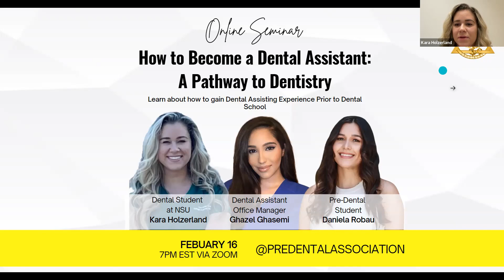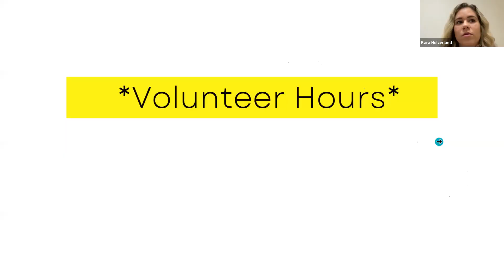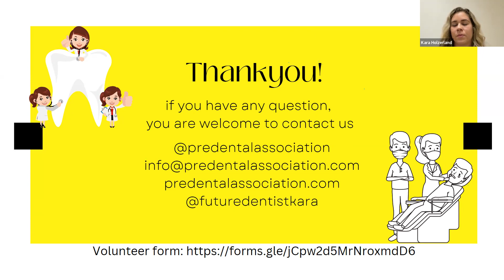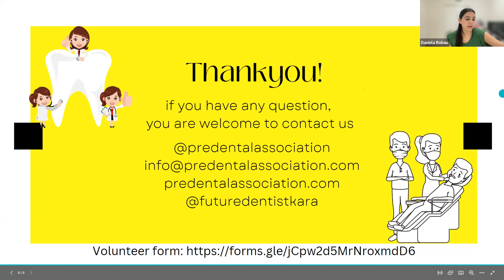How to Become a Dental Assistant: A Pathway to Dentistry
Learn all about how to gain dental assisting experience before dental school!
Our Speakers:
Kara: Hi my name is Kara and I’m a D1 at NSU College of Dental Medicine - I am originally from St. Petersburg, FL. After completing my Bachelor’s in Biology at USF I was still unsure of which path I was going to take. Half way through my Biotechnology Master’s program I finally shadowed my general dentist and immediately knew dentistry was for me - As I was applying to dental schools and studying for the DAT, I began dental assisting. It was a priceless learning experience and something I continue to do to this day!

Ghazel: Dental assisting, in my opinion, is one of the best experiences a pre-dental should gain. With over ten years of experience, I was given the opportunity of a lifetime to become a full-time dental assistant and office manager in 2020. The best part? I didn't take any courses! Learn all about my experience in this seminar!

Daniela: My name is Daniela Robau, I became a dental assistant at the age of 18 by attending a magnet high school. Allowing me to start shadowing very early on in my pre dental journey.